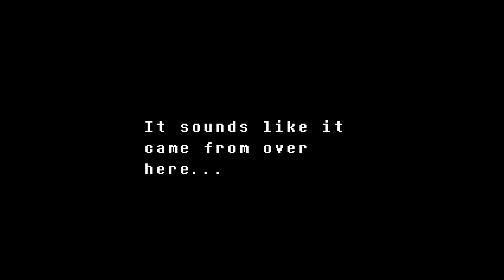Undertale Neutral Runs1 Ep 2 - Testing Undyne's Patience